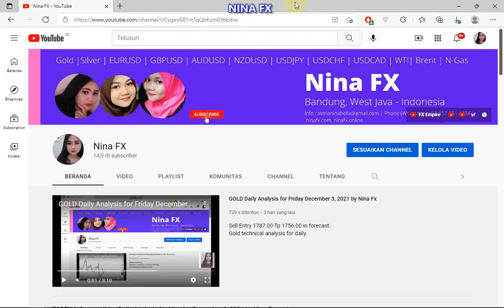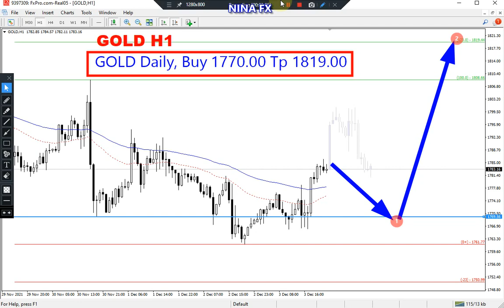Gold Daily Analysis for December 6, 2021 by Nina Fx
Bullish correction on daily chart.